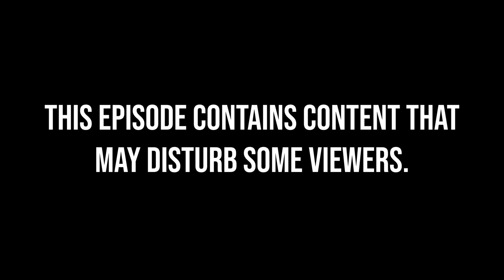Groomed At 13 Years-Old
CW: This episode contains descriptions of SA and grooming.

Grooming refers to the process of building trust and emotional bonds with someone, usually a child or young person, with the intention of sexually exploiting them. It is a form of manipulation and abuse that can have long-lasting, harmful effects on the victim's mental and emotional well-being. Grooming can occur in various forms, including online and in-person, and often involves the abuser of gifts, attention, and affection. It is a tactic used by perpetrators to gradually lower the victim's defenses and gain their trust, making it easier for them to exploit them. The harm caused by grooming can lead to feelings of guilt, shame, and self-blame, and can impact the victim's relationships and ability to trust others in the future.

FREE-1 year supply of Vitamin D and 5 free travel packs with code INSANE

00:00 AG1
00:20 Content Warning
00:24 Introduction
00:27 Upbringing
03:20 Omegle
06:34 Grooming Begins
10:00 Escalation & Controlling Diet
13:00 Misogynistic Messaging
15:55 Deciding To Meet Up
18:00 Meeting
22:37 SA
27:23 The Aftermath
30:35 Making Her Meet Up w/ Other Men
33:06 AG1
34:05 Trafficking
36:10 Meeting Abuser Again (SA Mentioned)
39:08 Other Girls
40:23 The End of Grooming Relationship
42:08 Finishing High School, Parents Divorce
45:23 College, Continuing S Work
47:08 BDSM Community (SA Mentioned)
58:23 Therapy and Fighting Back
59:53 Rock Bottom
1:00:23 Leaving S Work Behind & Moving Forward
1:03:23 Trauma Responses
1:04:23 Concluding Thoughts
1:08:19 Survey